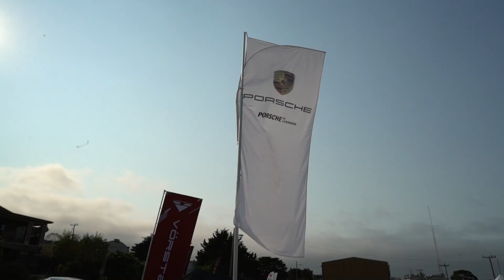VLOG 008 | Exotics On Cannery Row 2017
Welcome to the Supercar MEGA show "Exotics On Cannery Row" in Monterey during Car Week! Here my wife and I gather with old friends and new ones during an evening of car enthusiasts displaying their cars and some even redlining the high performance engines to please the crowds! Hope you enjoy this as much as I did! Daily Driven Exotics Vlog entry 008 at your disposal!